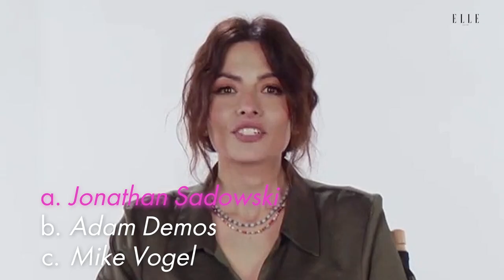‘Sex/Life’ Cast Guesses Lines From Season 1 | Who Said That? | ELLE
The cast of Sex/Life supports each other in and out of the show, and Sarah Shahi, Margaret Odette, and Adam Demos prove that teamwork makes the dream work. Watch as the close-knit cast guesses lines from Season 1 and tries to remember 'Who Said That?' Will they be able to recall, or will the pressure get them down?